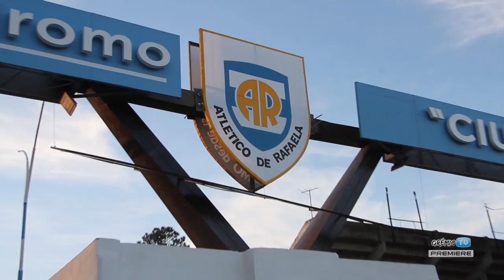Elenco Sub-19 começa excursão pela Argentina com vitória l GrêmioTV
Na manhã desta segunda-feira dia 22 de maio, a equipe Sub-19 do Grêmio abriu a sequência de amistosos encarando o Atlético Rafaela, na província de Rafaela, em Santa Fé, na Argentina. O Tricolor venceu o adversário Sub-20 do Atlético Rafaela por 1 a 0, com gol anotado por Gabriel Biteco.

Imagens: Rodrigo Fatturi